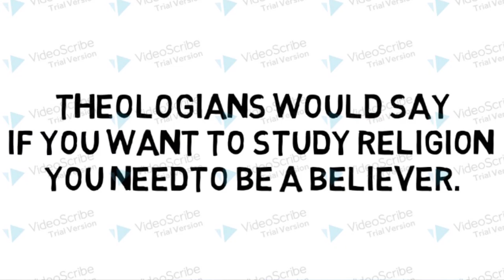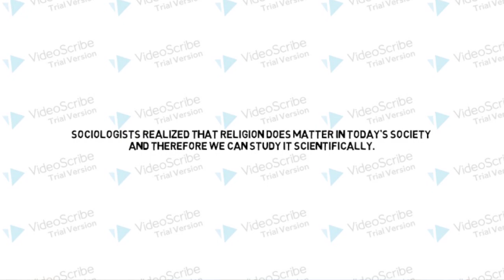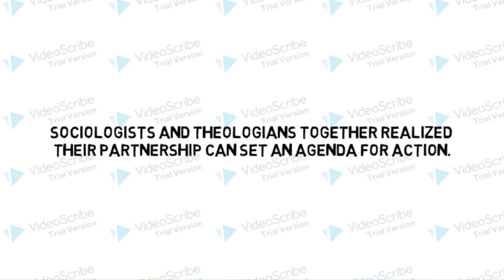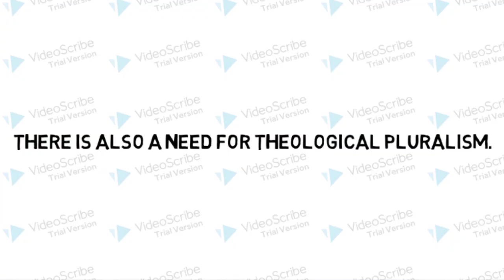Interface between Sociology and Religion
This is an introductory lectures for the course Sociology of Religion